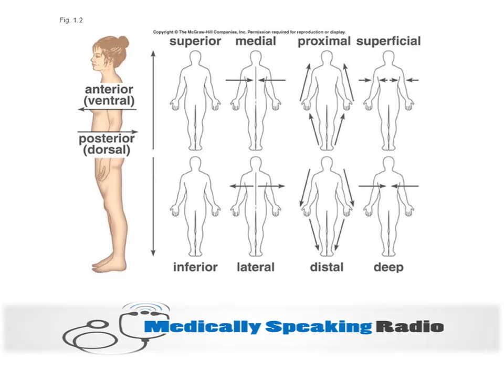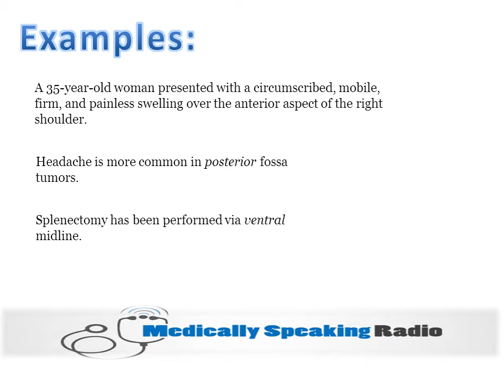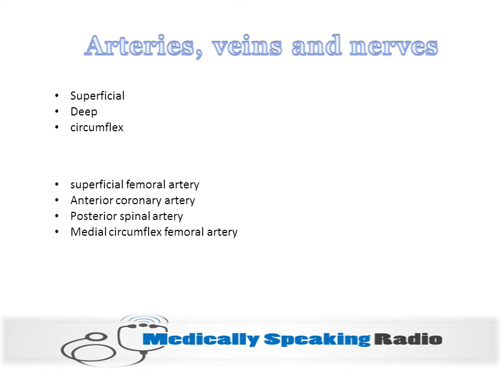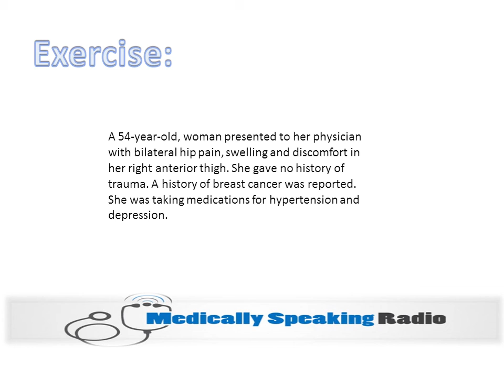medically speaking_ Directions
Medical translation learning videos from A to Z